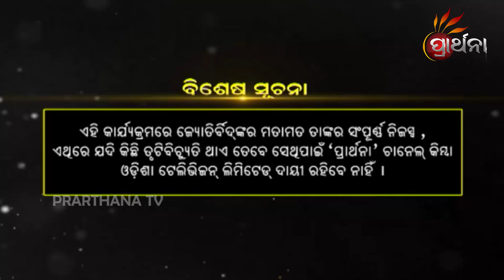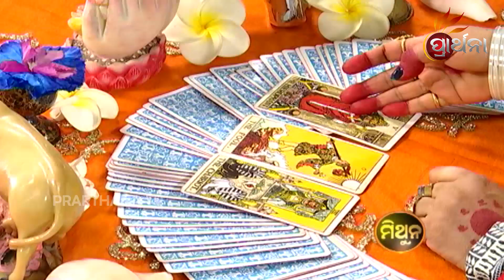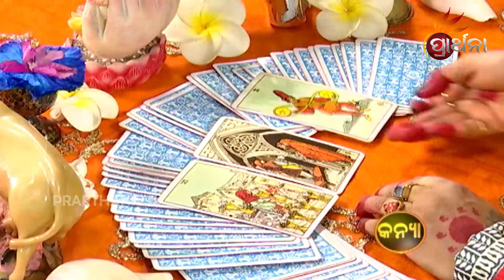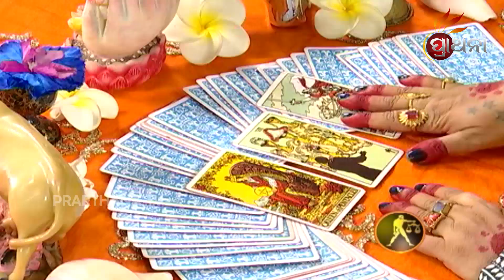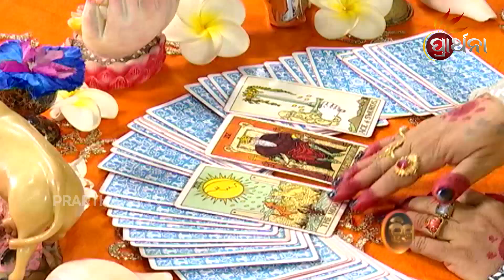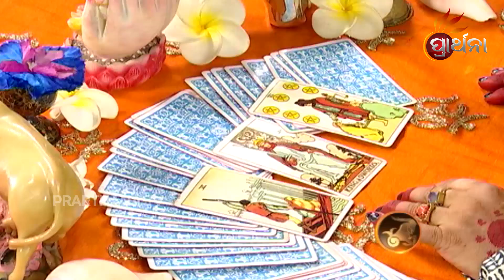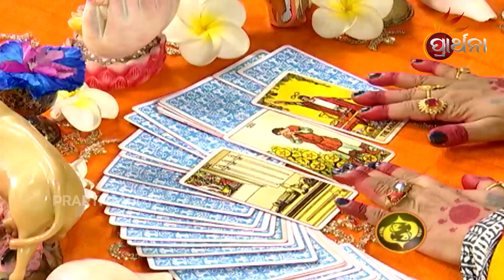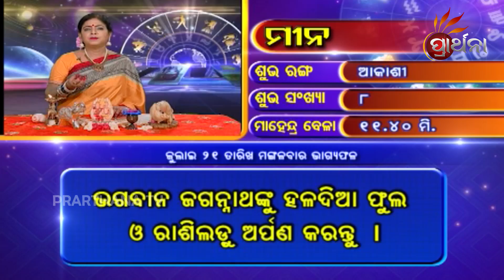BHAGYA BHABISHYA | 21 July 2020 | Horoscope Today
ଭବିଷ୍ୟତର କଥା Tarocard ମାଧ୍ୟମରେ, ୧୨ଟି ରାଶି ପାଈଁ  ଦୈନିକ ରାଶିଫଳ,
ଆଜି ଆପଣଙ୍କ ରାଶି କଣ କହୁଛି (21 July 2020) ଆପଣଙ୍କ ଭାଗ୍ୟରେ କଣ ଅଛି...!